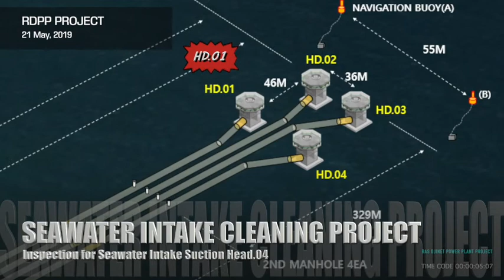스케일 제거작업(Remove scale)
Removing a scale at the Intake suction mouth screen bar